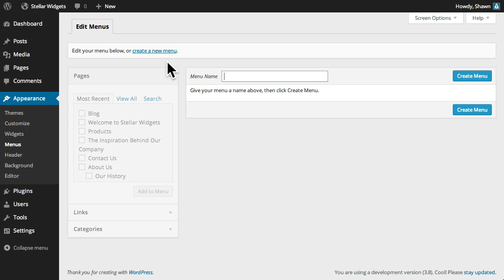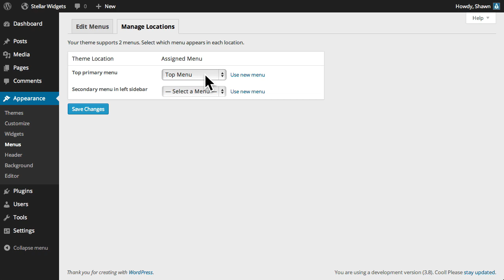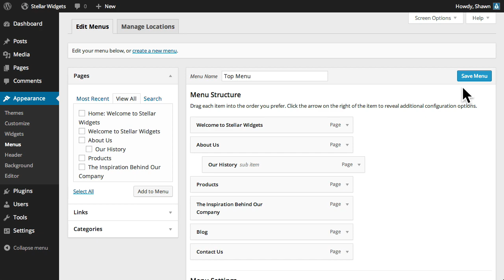WordPress 101: Changing and Adding Menus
Easily setup custom menus and use them throughout your site.